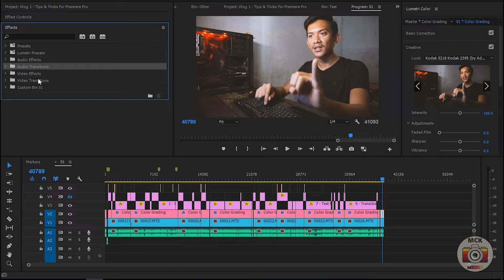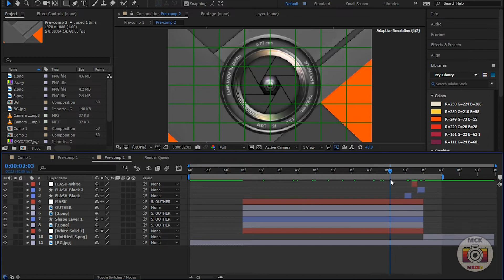Multimedia Applications (Tagalog)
Yow mga Master!

Next Vlog is discussion about Multimedia Editing Applications, hindi ito super detailed discussion ang deep discussion or about sa mga applications will be sa mga susunod na videos. Pasensya nauna pa yung Premiere kesa dito. Well enjoy and hope you learn things from this video mg master! Lezzzgo!

Mga master hindi pa sponsored itong video naten baka naman Hahaha.

Note:
Nagsisimula pa lang ako magVlog, ang magiging contents ng aking vlog ay about Photography, Videography and Photo and Video Editing at baka mag BTS (Behind the scenes) Vlog din ako minsan sa mga shoots.